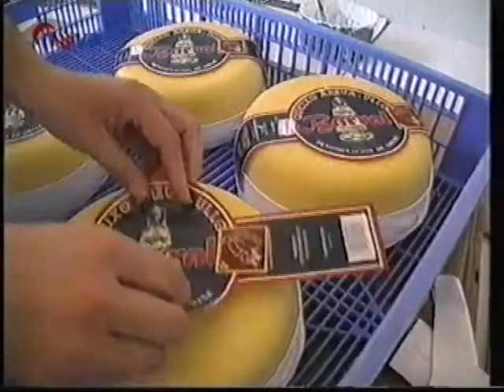TV Nova - Dnes večer + upoutávky - Leden 2005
TV Nova
2005